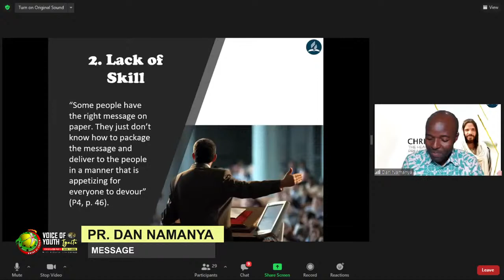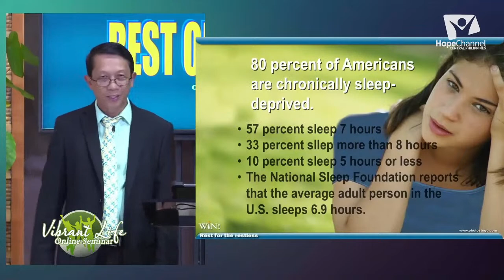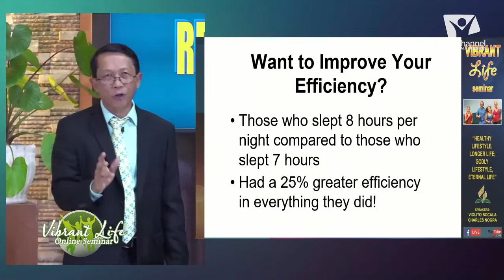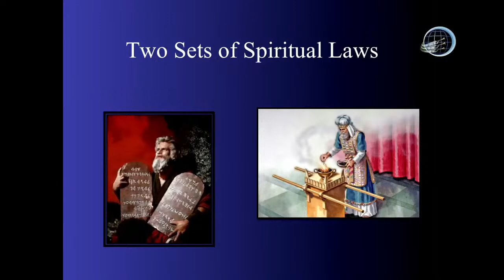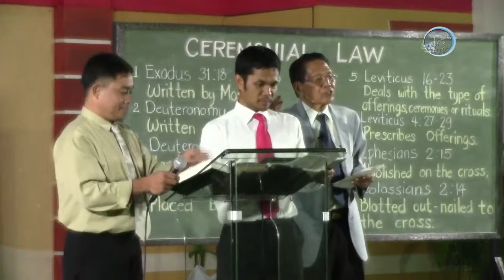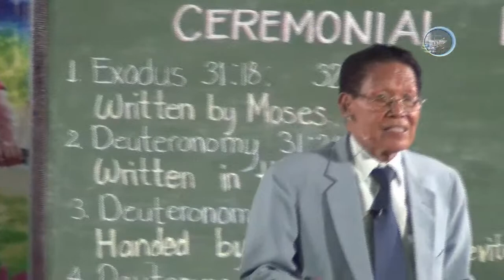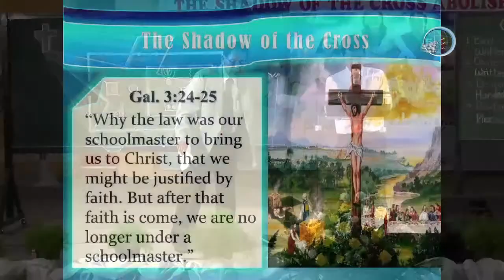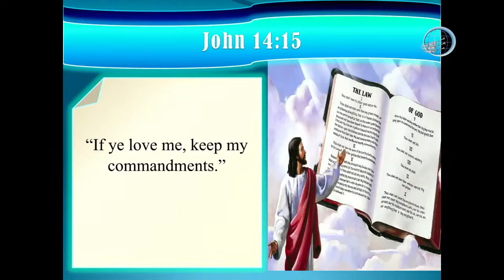VIBRANT LIFE SEMINAR | April 5, 2021(Hiligaynon Version)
Health Lecture
Lecturer : Pr. Charles Nogra
Topic: "The Rest of Your Life "

Gospel Message
Speaker : Pr. Violeto Bocala
Topic : "The Shadow of the cross abolished"